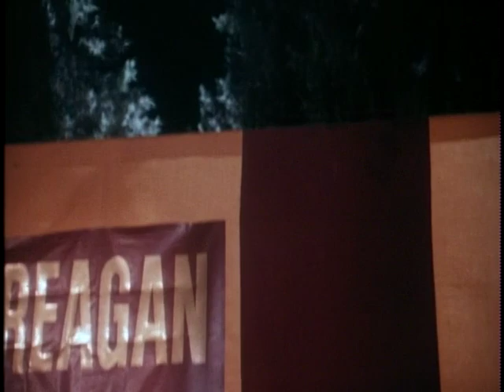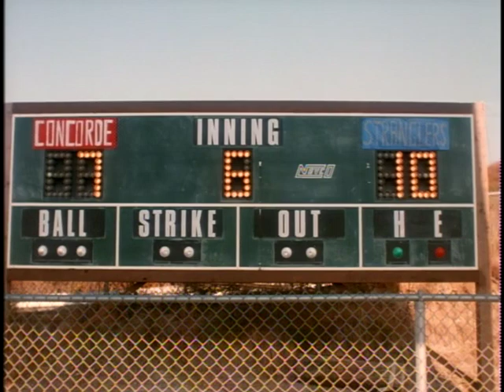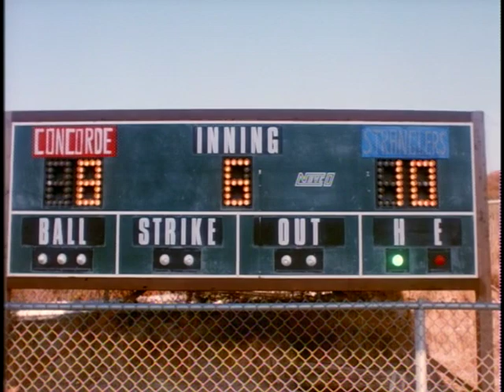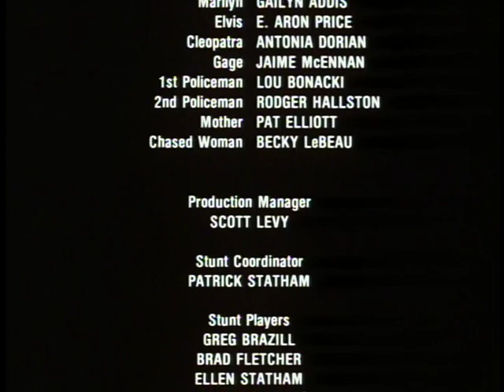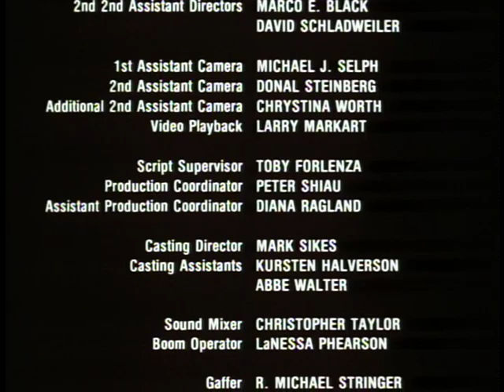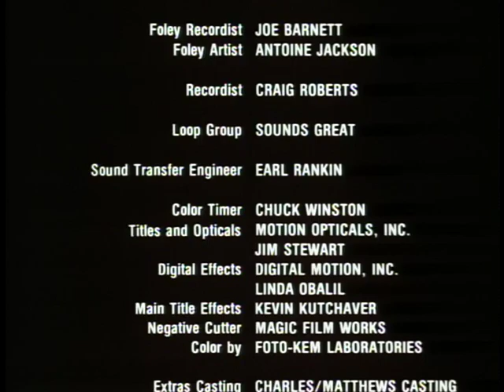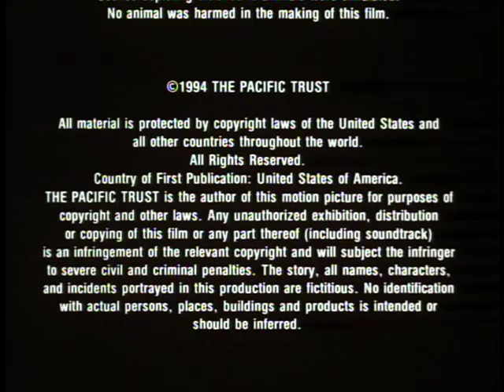Munchie Strikes Back (1994)